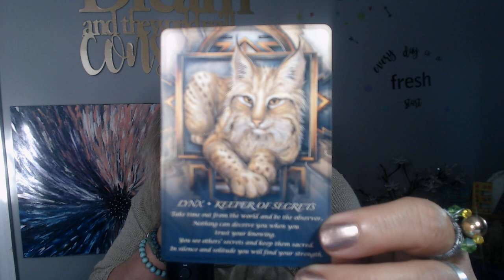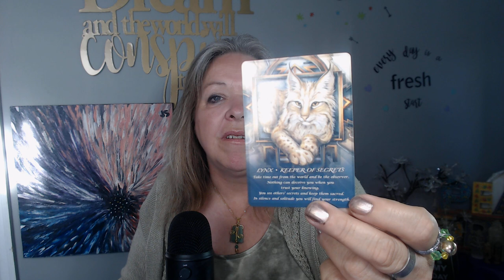GROUNDING OURSELVES TO REALIZE OUR STRENGTH ~ May 9, 2022 ~ The Daily Focus with Tilly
I DO NOT HAVE AN INSTAGRAM ACCOUNT!
How do you tap into the energy of the day so that you can enjoy all that life has to offer?
The first thing that you need to know is what is the energy of the day.
Is it a day to get-r-done or a day to self-reflect?
Look no farther, spend a few minutes, and know in advance how you can utilize your words and actions into meaningful steps forward each and every day!

Decks used:  Mystic Dreamer Tarot, Mystical Wisdom, Spirit of the Animals